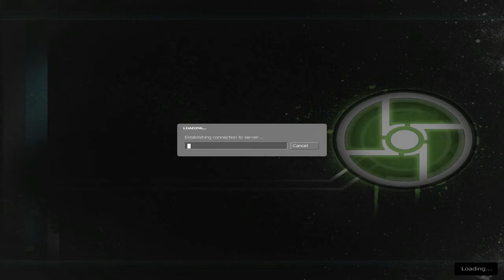HALF-LIFE 2 Synergy with Pigs and Waffles #8 Boat Driving Lessons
ELLO INTOWEBS!!  Im here with yet another new series of a CLASSIC game HALF-LIFE2!
Starring soggyywaffles and myself! Enjoy!